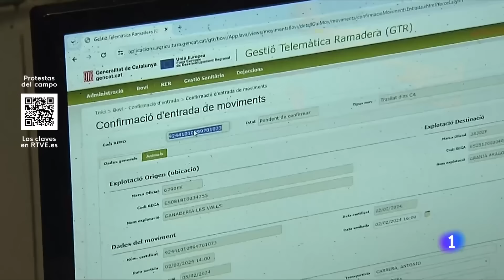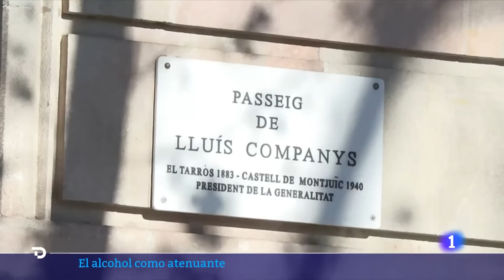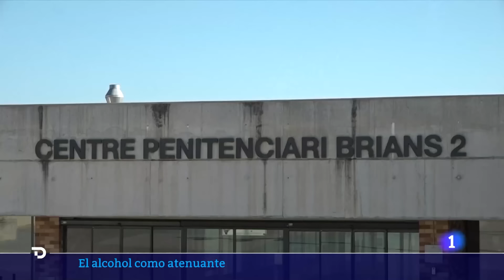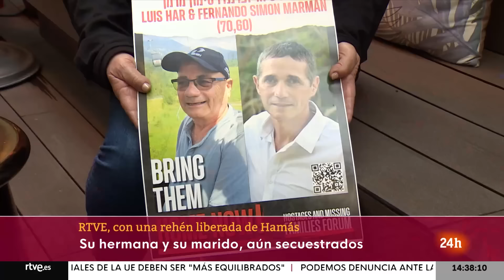Las noticias del MIÉRCOLES 7 de FEBRERO en 10 minutos | RTVE Noticias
Las tractoradas están causando cortes de carreteras en 17 provincias para pedir precios justos por sus productos, rechazar la complejidad de la normativa de la Unión Europea y reclamar el mantenimiento de la rebaja fiscal al gasóleo agrícola.

El presidente del Gobierno, Pedro Sánchez, se ha comprometido este miércoles a fortalecer la Ley de la Cadena Alimentaria, implementar la reciprocidad en las condiciones de importaciones agrícolas -las conocidas cláusulas espejo-, simplificar la Política Agrícola Común (PAC) y facilitar la adaptación a la normativa europea.

Los Bomberos de la Generalitat han hallado los cuerpos sin vida de tres personas bajo los escombros del edificio derrumbado en Badalona (Barcelona).

Una mujer de 44 años ha sido encontrada este martes asesinada, al parecer a puñaladas, en un domicilio de l'Alfàs del Pi (Alicante) Su pareja sentimental, de 52 años, ha sido detenido a media noche como presunto autor del crimen.

La defensa de Dani Alves está intentando demostrar que esa noche, el ex futbolista había bebido mucho, para que se considere como atenuante el alcohol y así cumplir una pena menor.

Pilotaba el propio Piñera en una tarde de lluvia. Los otros tres ocupantes se salvaron. Él no pudo quitarse el cinturón de seguridad y murió ahogado.

Clara Marman es una de las rehenes capturada por Hamás el 7 de octubre. Ha venido a España donde se ha reunido con el rey y el presidente Sánchez para contar su historia y concienciar a la comunidad internacional para que consiga la liberación de todos los que queda aún en manos de Hamás en la Franja de Gaza. Entre ellos, su pareja y su hermano. Ella pasó 53 días en cautiverio junto a su hermana y su sobrina.

La diplomacia española también mueve ficha para evitar la escalada del conflicto entre Israel y Palestina.